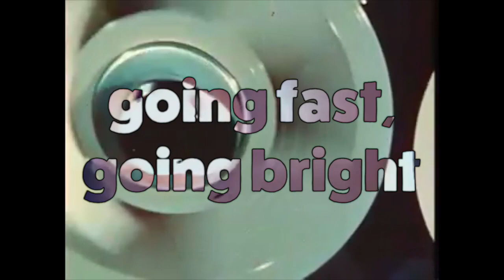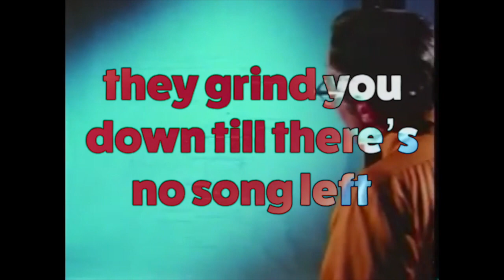Gone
This is another one written summer 2020, of off 'That's All Folks'. There's only 5 songs on that release so I guess I'll finish off the week with a couple more of these.